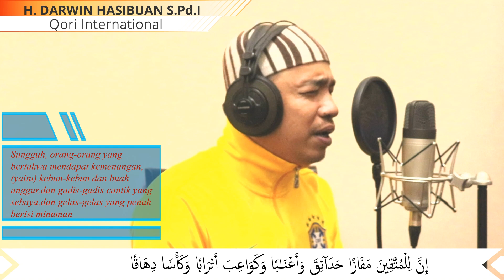H.Darwin Hasibuan S.Pd.I Terbaru Surah An-Naba Ayat 31-40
Kenangan semasa hidup di dunia
hidup ini hanya sementara maka berbuatlah apa yg bisa di perbuat untuk kebaikan ,
semoga video ini dapat bermanfaat buat ummat , demikian pula bagi kami terlebih bagi ustadz H.Darwin Hasibuan S.Pd.I semoga menjadi amal jariyah mengalir terus pahala ,menjadi penolong kelak di yaumul hisab bisyafaatil quran amin...